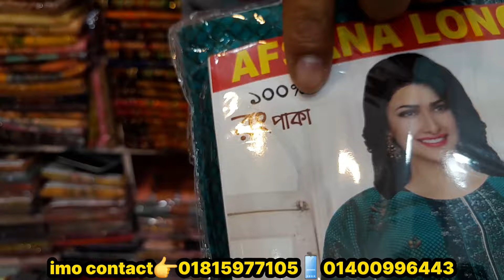লক্ষ লক্ষ থ্রি পিছ গামছার চেয়ে কমদামে কিনুন | ৯০ টাকায় থ্রি পিছ | wholesale three piece market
দোকানঃ-রাহাত থ্রি পিছ

প্রোপাইটরঃ-মোঃ তানজিম ভুইঁয়া

ঠিকানাঃ-গাউছিয়া মার্কেট-১,(নীচ তলা) গলি নং-৬, দোকান নং-৯২, ভুলতা রুপগন্জ নারায়নগঞ্জ